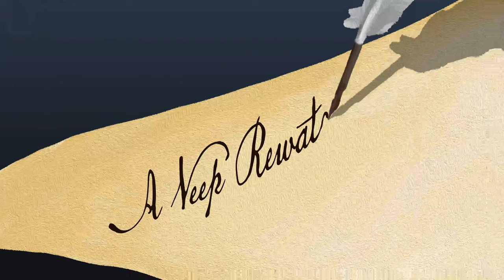Second in Command: A Veep Rewatch - S4E2 - East Wing w/ Callie Hersheway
This one has Callie Hersheway, who started out as Arm's assistant and rose to associate producer and then ultimately to a staff writer on Succession!